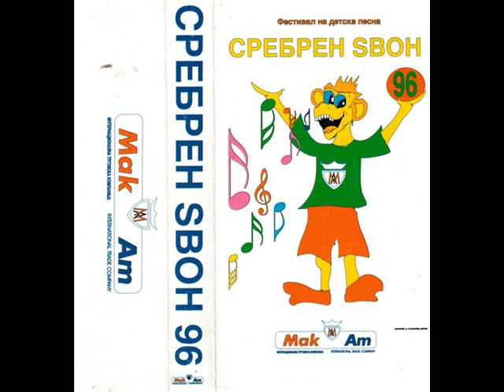Ивана Ангелеска - Викенд песна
СРЕБРЕН ЅВОН 1996